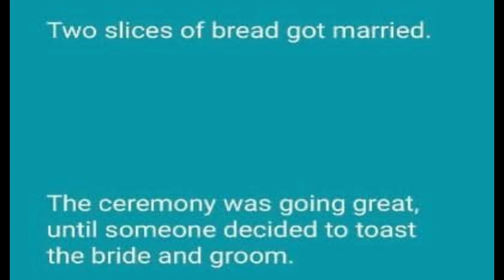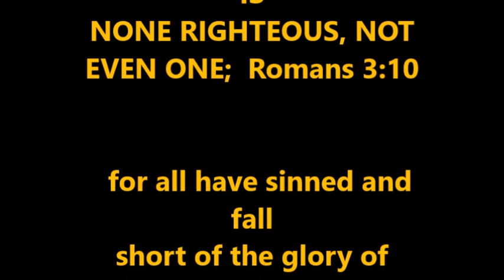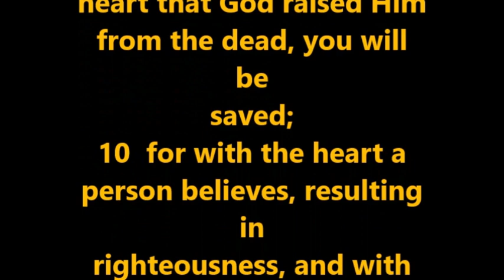Thought for the Day Pastor Pete 10-18-2023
THOUGHT FOR THE DAY PASTOR PETE
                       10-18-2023